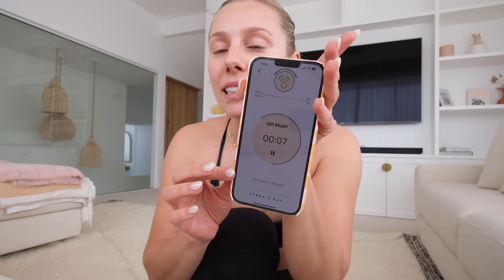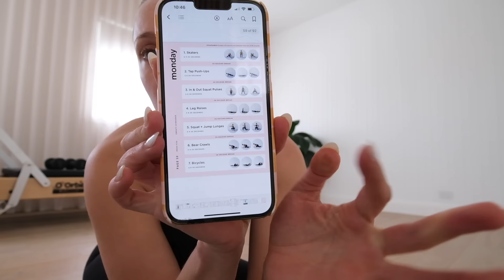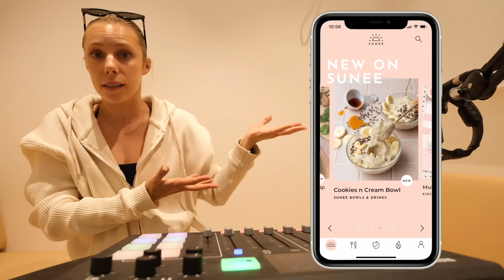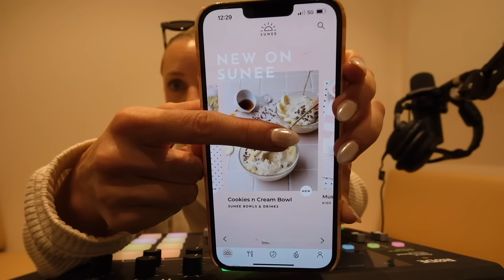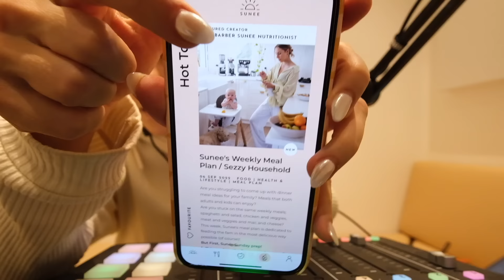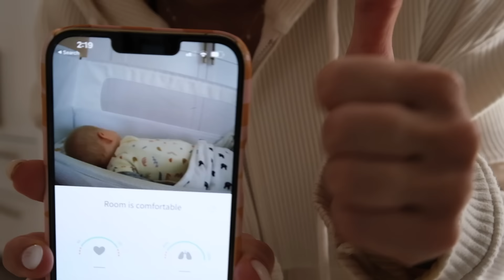LIFE UPDATES! Fitness Routine, Baby Led Weaning & HELP ME with my house! VLOG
♡My Podcast
The Health Code Podcast:

BODY BLOOM
Inner Health + Beauty Powder:

DISCOUNTS:
Worldwide Shipping!